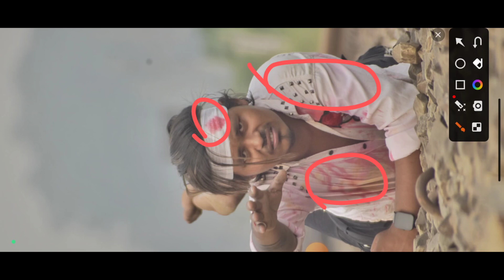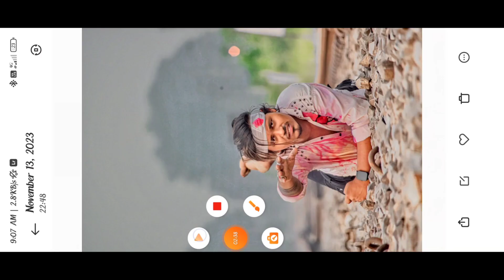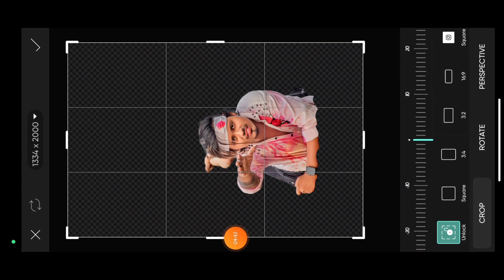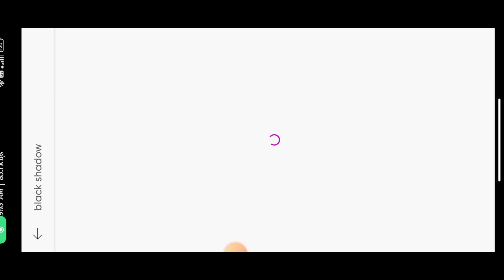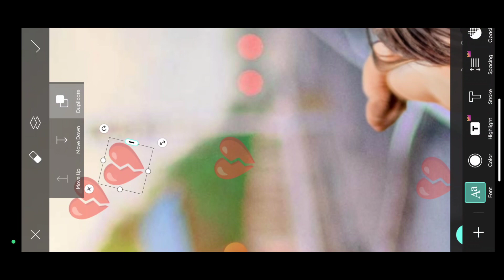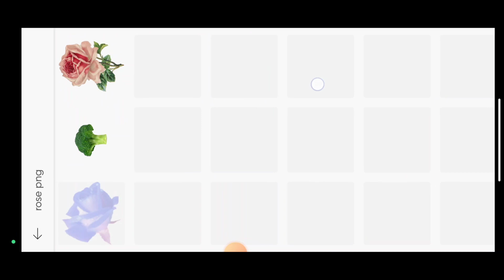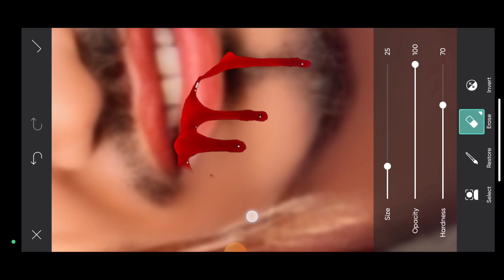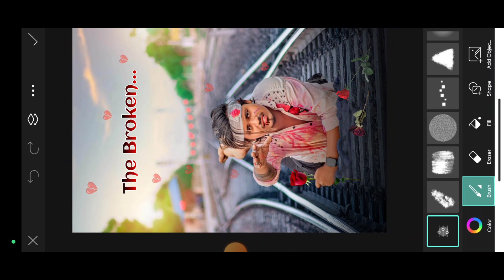The Broken Photo Editing | Broken Heart Photo Editing | Sad photo editing | Picsart Editing Tutorial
PNG